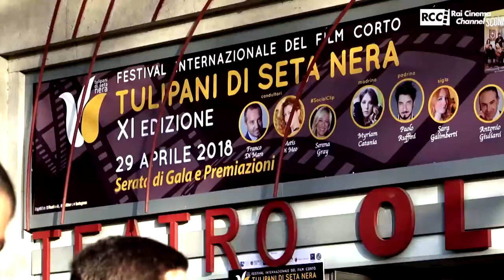XI Tulipani di Seta Nera (2018) - Serata di Gala